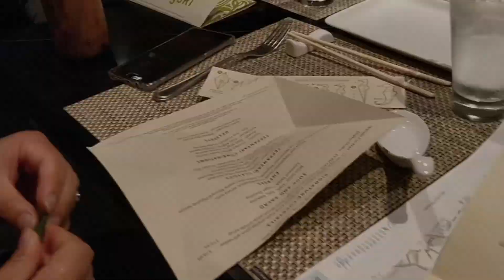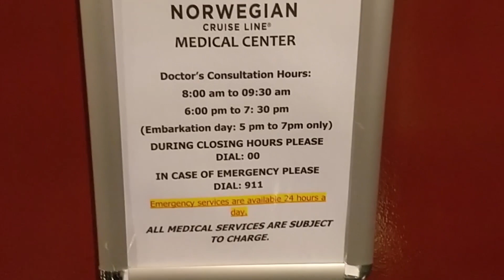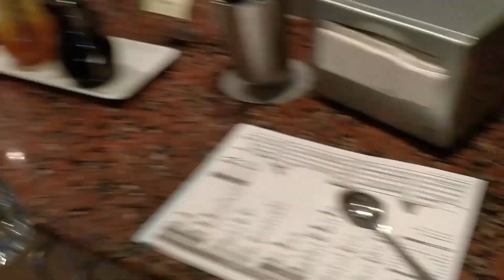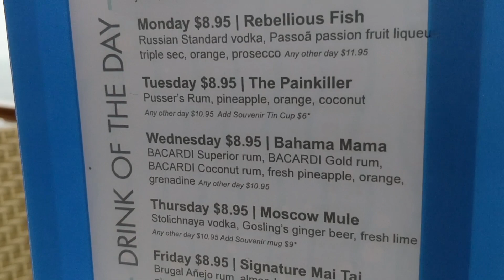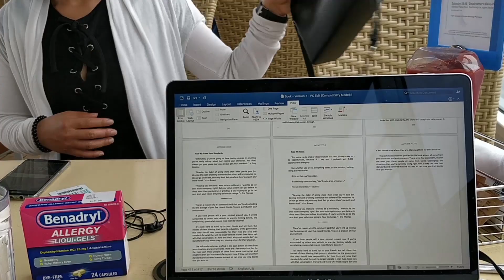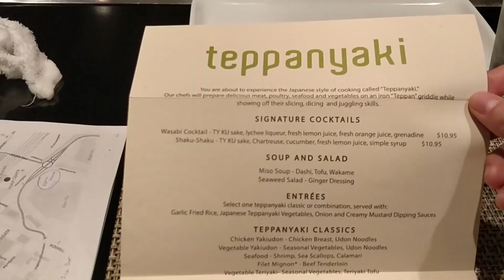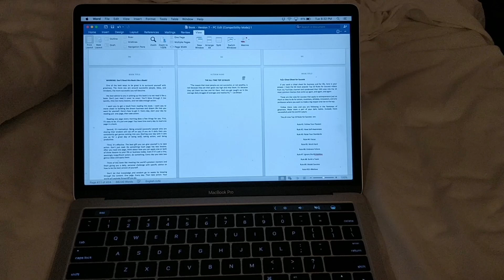"HUSTLE While You WAIT..."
Cheers,
Evan